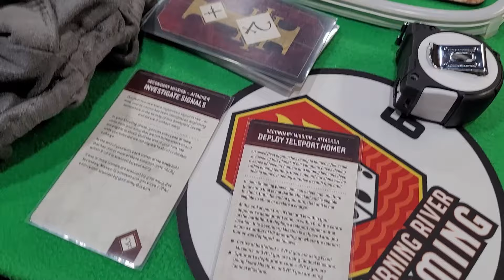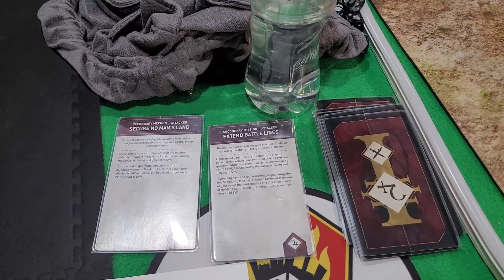N.O.P.E. Vs DevWatch! Necrons and DeathWatch Tournment Prep!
The DeathWatch will travel to Cincinnati this weekend for Cag Bash. But before that they will face the the royal court of necrons and the waves of immortals.